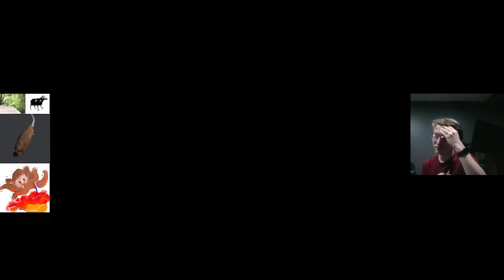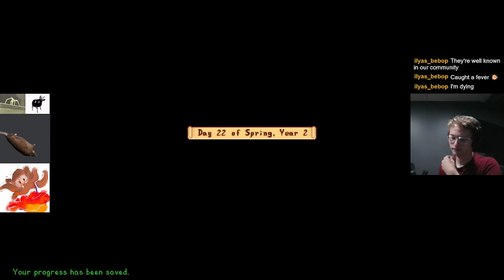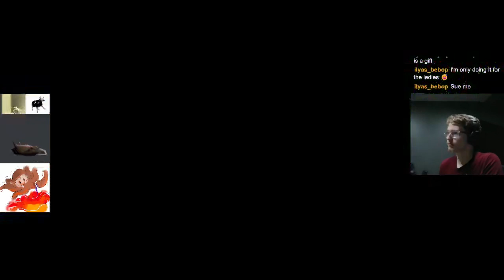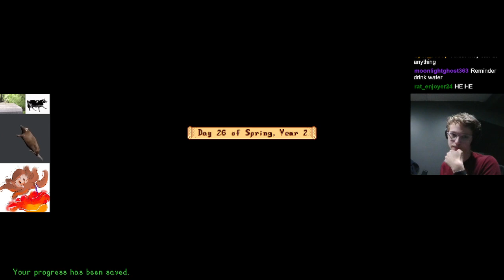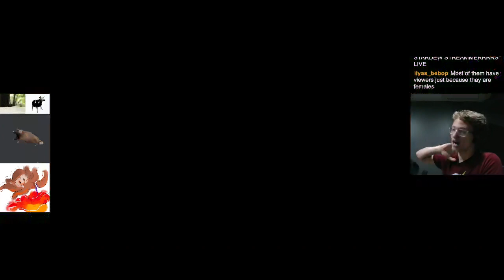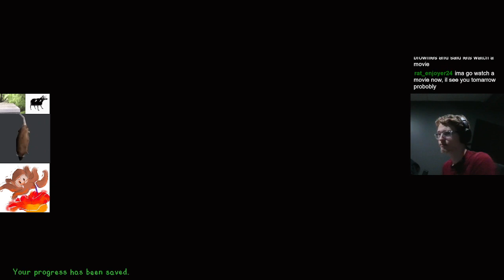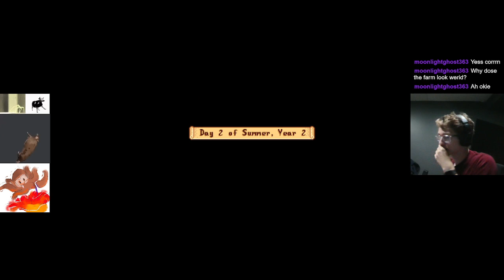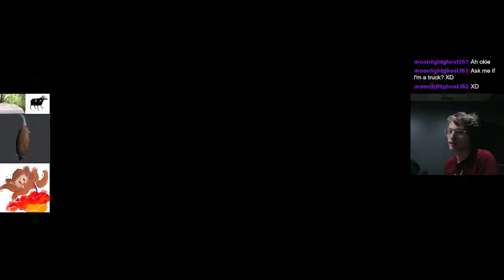(Vod) Maxed relationships, Clothing Therapy, and Fall (CORN)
Stardew Valley crap. I got Corn, I got more heart events, I ruined someone's dreams of dating a girl, and overall I just messed around again. Don't ask what happened besides that, I honestly don't remember.